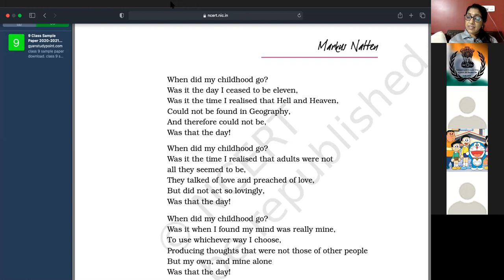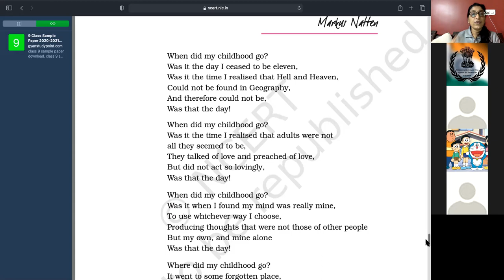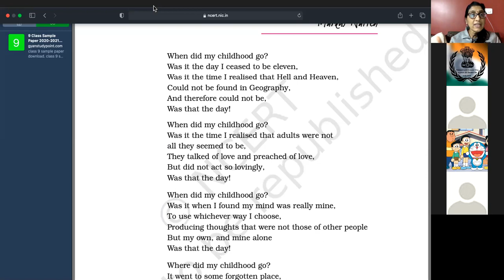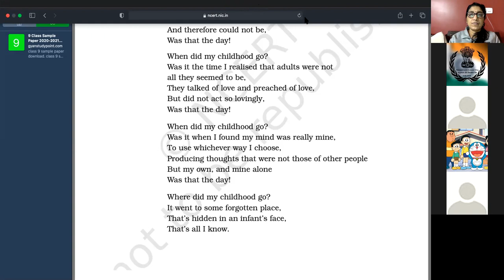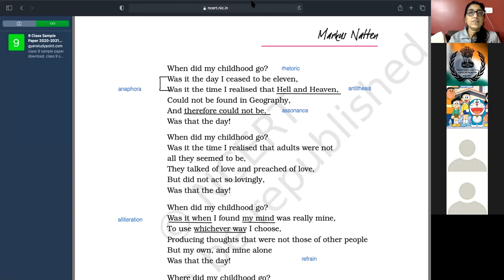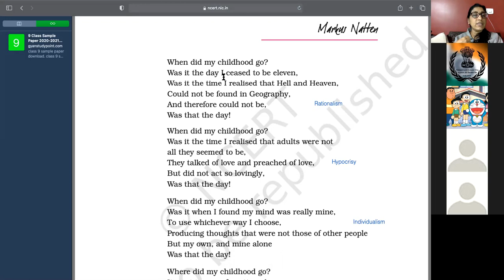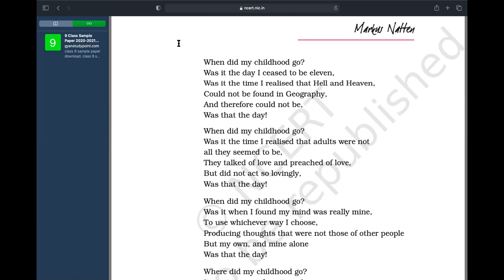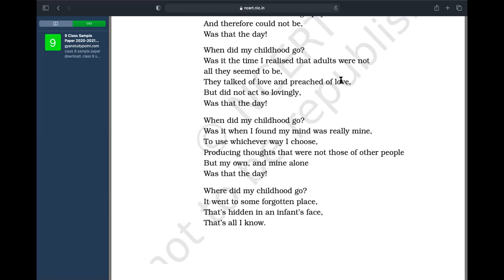CHILDHOOD by MARKUS NATTEN||CLASS-11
A detailed explanation of the poem with NCERT along with poetic devices used in the poem